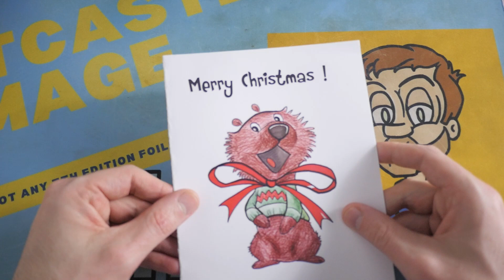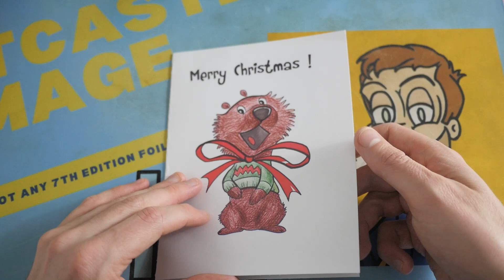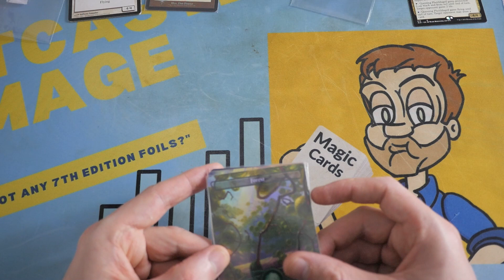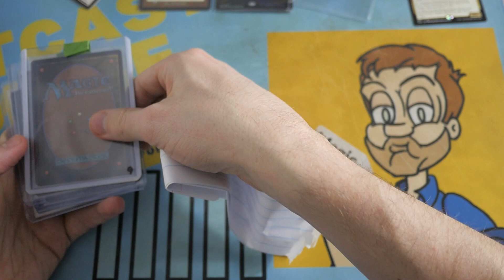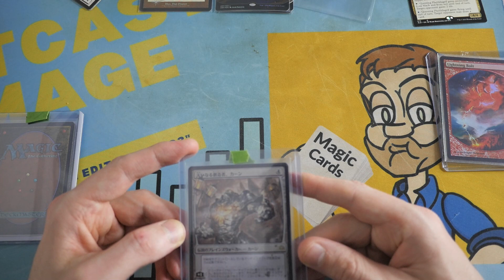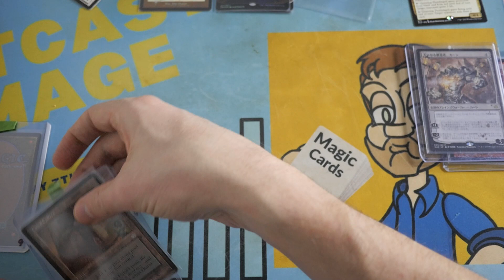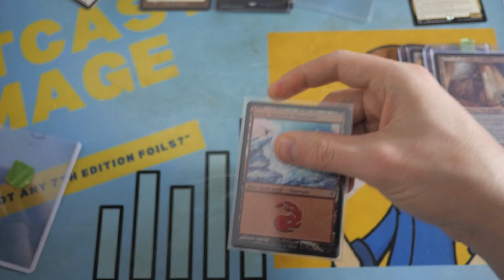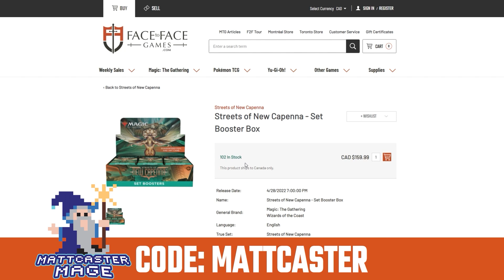A Little Christmas PO Box Surprise! (I Almost Forgot These Cards Existed)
Thank you Dave and Frank!

Matthew Robinson
M4J 0A1